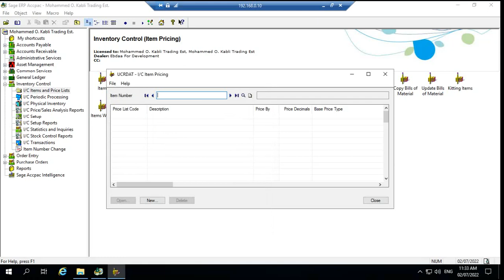Items Pricing Export in Sage ACCPAC 6 0